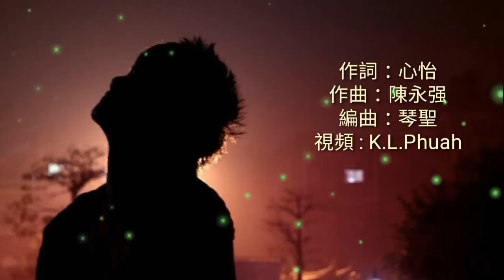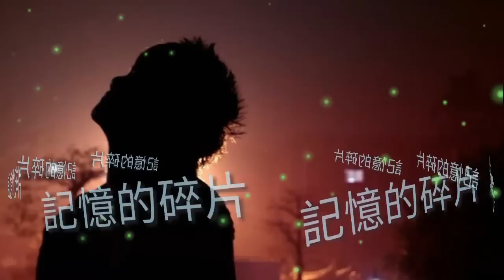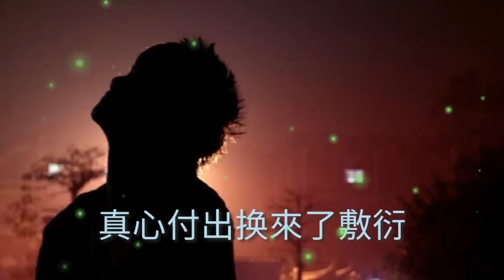《記憶的碎片》 演唱 : 陳永強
记忆的碎片 - 陈永强

词：心怡
曲：陈永强
编曲：琴圣
后期：五毒天书
发行：雨陌文化

轻声的对我说出了再见
眼神中找不到一丝眷恋
誓言已全部变成了谎言
你给的伤痕如何去复原

所有的甜蜜画上了句点
分手的那一刻我才发现
说好的不再把过去怀念
往事却为何触痛我心弦

无情的冷风把缘份吹散
只剩下了记忆的碎片
伤了痛了还在思念
始终不相信爱已经走远

冰冷的寒雨把爱意搁浅
真心付出换来了敷衍
爱过恨过幻化成烟
我们的故事散落在天边

如何去找回逝去的缠绵